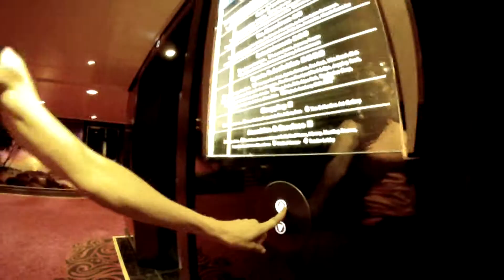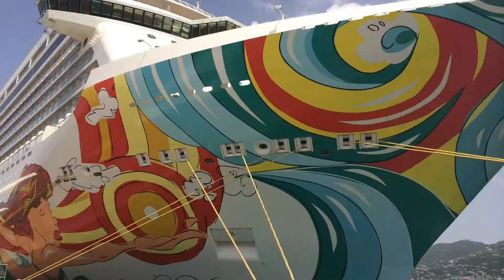Honeymoon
Quick video highlighting our honeymoon this past June.